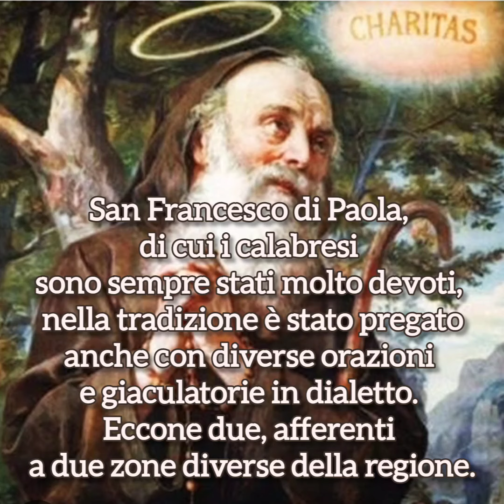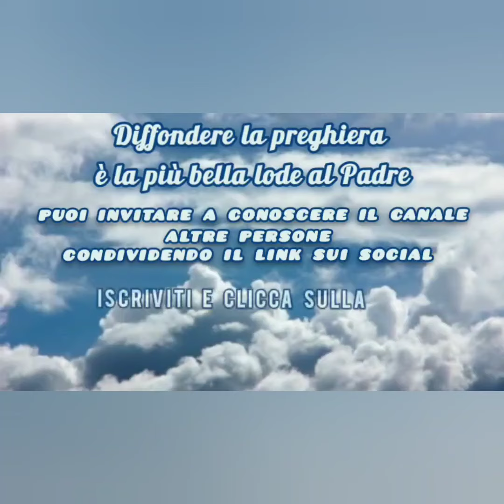San Francesco di Paola: due preghiere in dialetto calabrese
music Ambient Nature by Alex-Productions from Pixabay